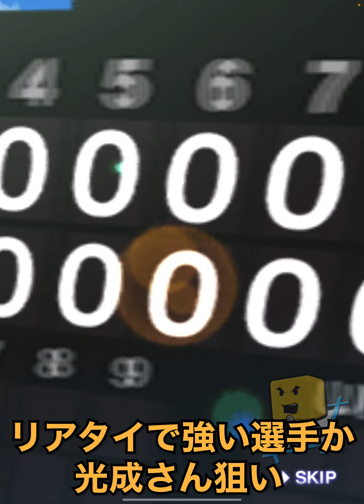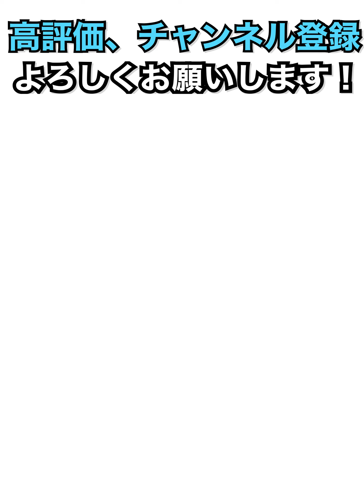【プロスピA】2022シリーズ1西武の選手能力予想！誰が上がって誰が下がるか！後半はファイナルミキサー！【西武純正】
【西武純正の目線で各ガチャ解説】
新ガチャ登場！各ガチャ引くなら？どう対応するか主に西武純正の目線で解説！

【渡邉勇太郎】
渡邉勇太郎は西武に待望の能力！純正ローテ確定の安定感抜群のピッチング！

【源田壮亮】
チャンスメーカー改になった源田壮亮を検証したら一発回答で応えた！使用感抜群で1番固定へ！

【リアタイ講座】
打撃練習の更新でリアタイで強い投手達の練習が可能に！